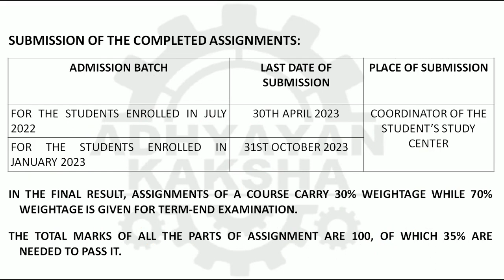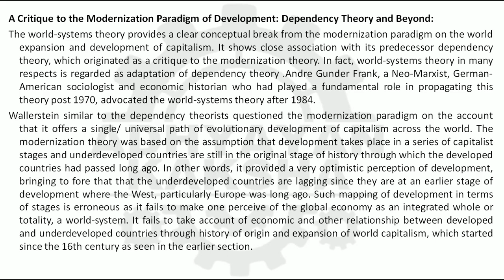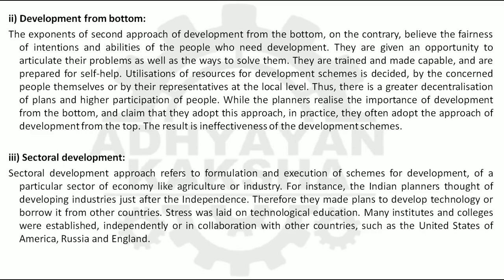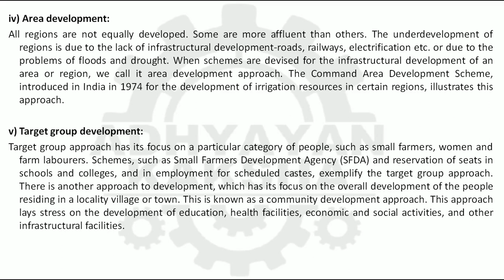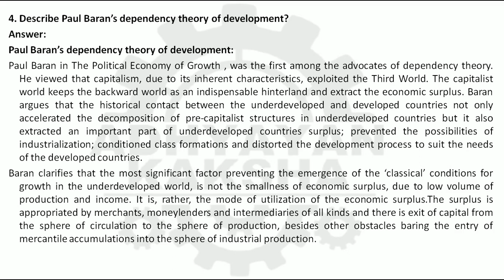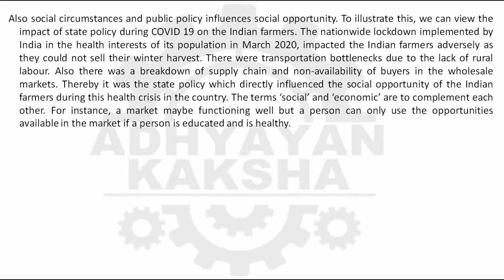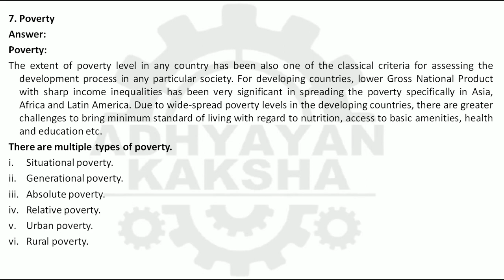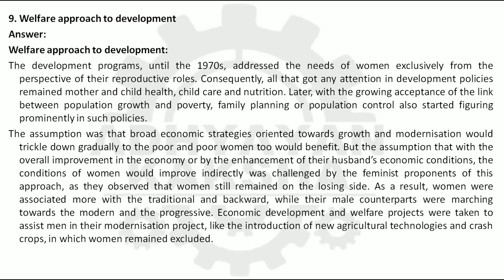BSOG 173 (ENGLISH) RETHINKING DEVELOPMENT - IGNOU SOLVED ASSIGNMENT 2022-2023 JULY 2022 JANUARY 2023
BSOG 173  - (ENGLISH) RETHINKING DEVELOPMENT - विकास पुनर्चिंतन - IGNOU SOLVED ASSIGNMENT 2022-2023 - JULY 2022 - JANUARY 2023 STUDENTS

THIS ASSIGNMENT CONTAINS QUESTIONS:
1. Explain the intellectual sources of the world systems theory.
2. Discuss briefly the approaches to social development.
3. What is urbanism? How is it different from urbanization.
4. Describe Paul Baran’s dependency theory of development?
5. Analyse social perspective on human development.
6. Progress
7. Poverty
8. Entitlements
9. Welfare approach to development
10. Social environment